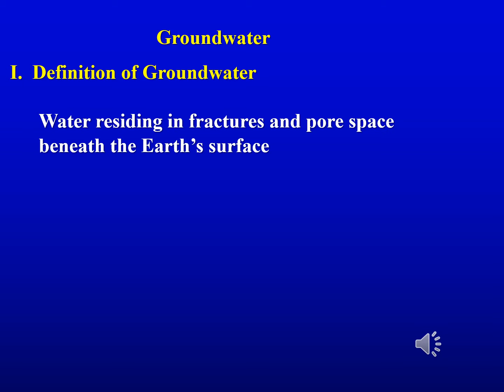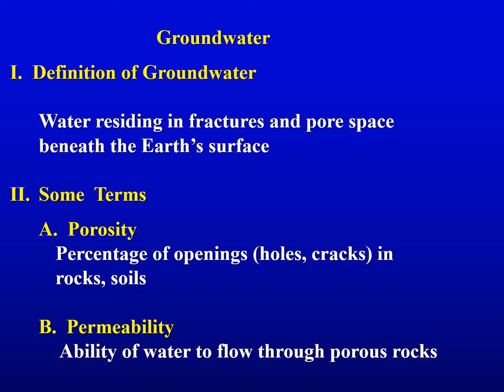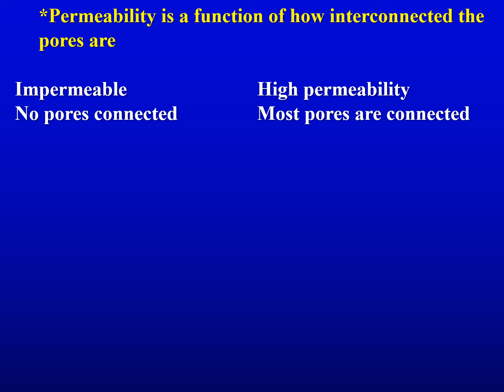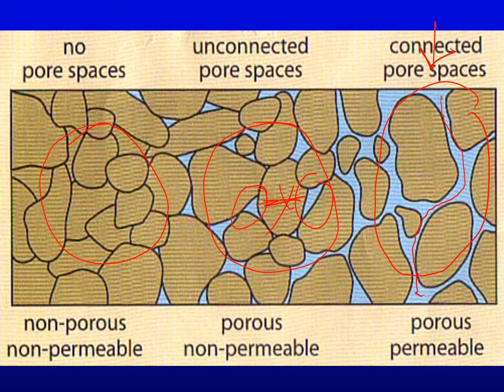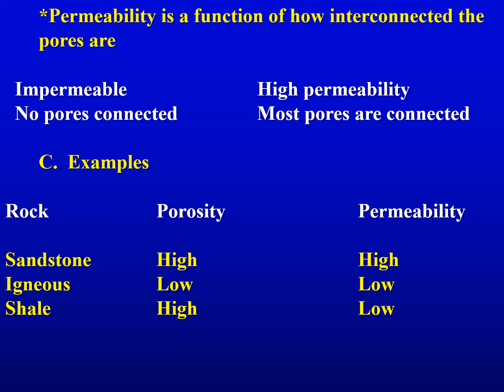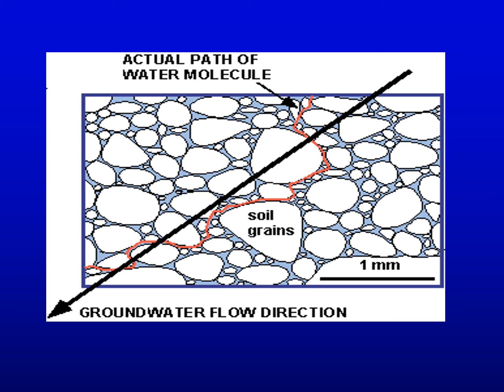Lecture 19 F2020 Part 2 Groundwater Thur 11 5